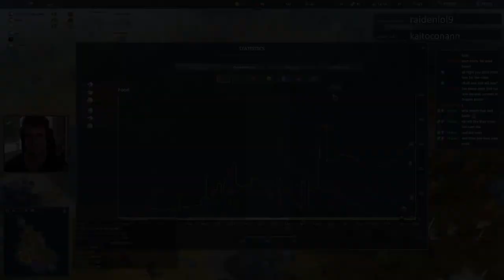Northgard | 801 Dragon Rush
Dragon Clan is fun. Even more so if you try to rush with it. Do not mind my Lore Path, I wanted to try out something new here.
0:00 Intro
0:17 Game starts
12:00 Surtr
17:00 Converting
17:59 On Boar
18:34 Big fight
21:00 GG!
21:10 Outro